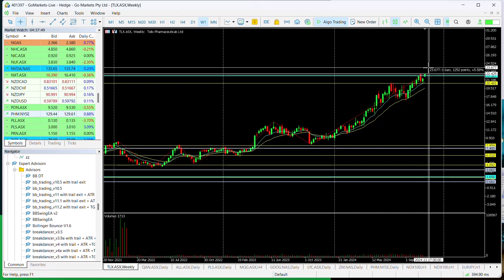ASX chart of the day - TLX - Biopharmaceutical stock price remains strong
Telix Pharmaceuticals Limited (TLX) is a biopharmaceutical company focused on the development and commercialisation of diagnostic and therapeutic radiopharmaceuticals and associated medical devices. Telix is developing a portfolio of clinical stage products that aims to address unmet medical needs in oncology and rare diseases.